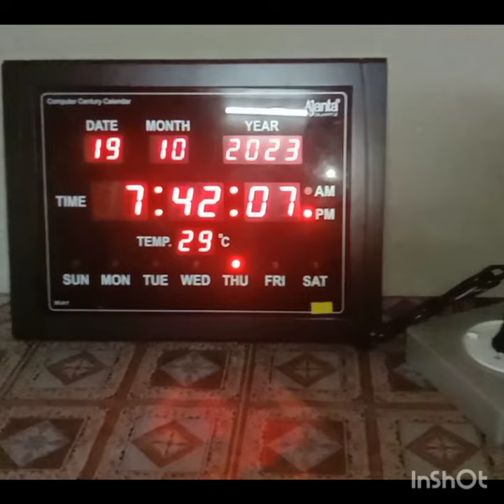Digital wall 🧱 clock ⏰ unboxing